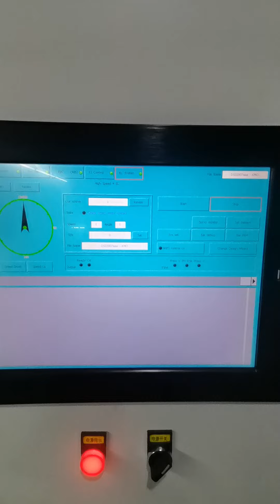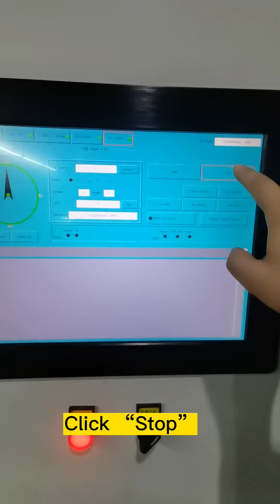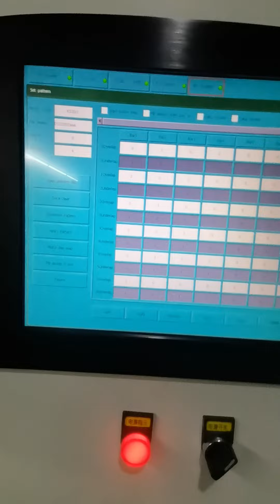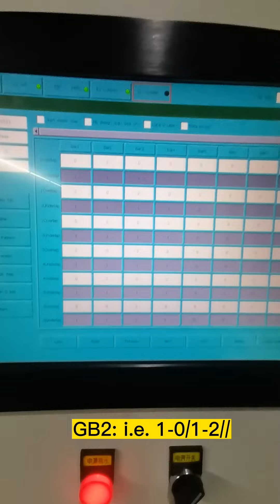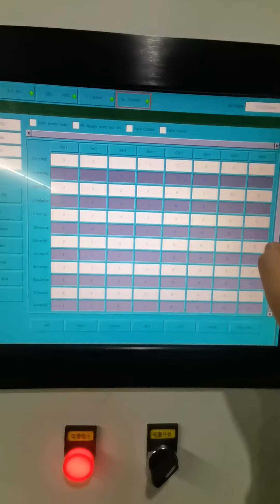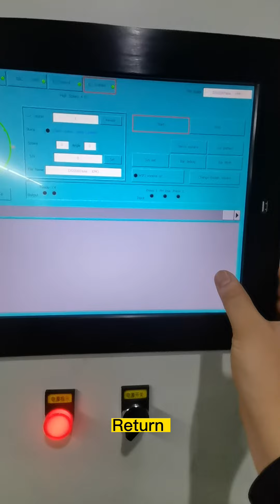How to Edit Ground Notation of HKS4EL Warp Knitting Machine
This video explains how to edit the ground bar chain notation of the HKS4EL warp knitting machine which is produced by Changzhou A-ZEN company.
HKS4EL model warp knitting machine is a high-performance tricot warp knitting machine that is for producing garments, curtains, automotive interiors fabrics, and other warp-knitted fabrics.
Changzhou A-ZEN HKS4EL model warp knitting machine has 186", 218", and 290" three widths, with E28, E32, and E36 different gauges. The working speed could reach 1900rpm at max.
Advanced technology and durable spare parts used on the A-ZEN HKS4EL machine, such as carbon-fiber-reinforced material, first-class spare parts brands like Groz-Beckert, Saxonia, Yaskawa, INA, FAG, NSK, Siemens, Schneider, etc. widely used.